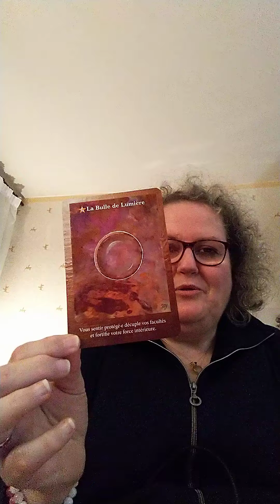Tirage avec les ⚡ de la pleine 🌚suite et fin.